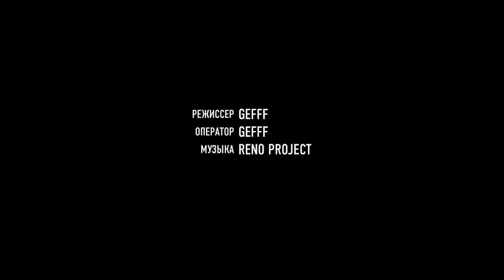по Еревану на велосипеде